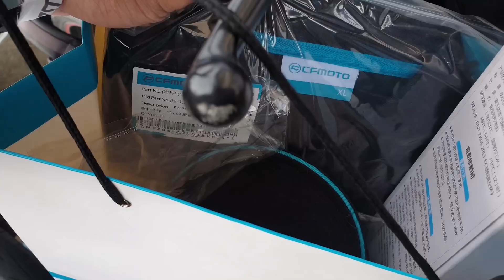(1/2) Z1000R vs GSXS1000, Motostrada 1st Anniversary| CIS Track day | NK400, NK650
1st anniversary of Motostrada held at Clark International Speedway

Part 1 of 2 motovlog
 Z1000R vs GSXS1000 gas consumption